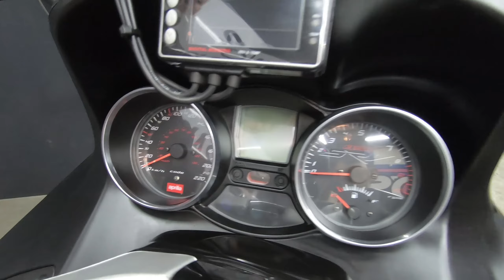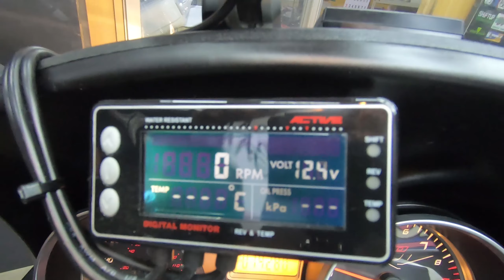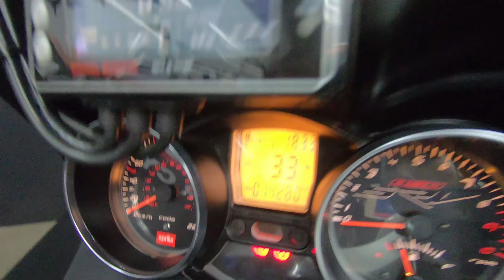【最強】世界最強のスクーター アプリリア SRV850 紹介動画！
アプリリア（APPRILIA）
SRV850
車両紹介動画！

世界最大級の排気量スクーター！
珍しくカスタムも多数施されております。

ギャングパーツmc
大阪府和泉市和気町1丁目3-11